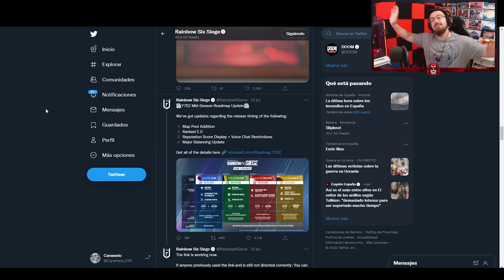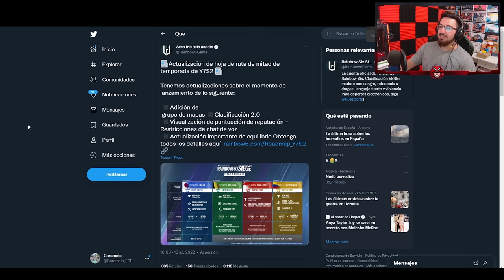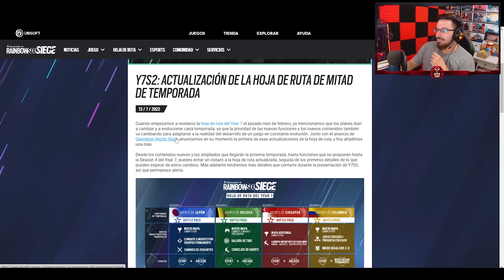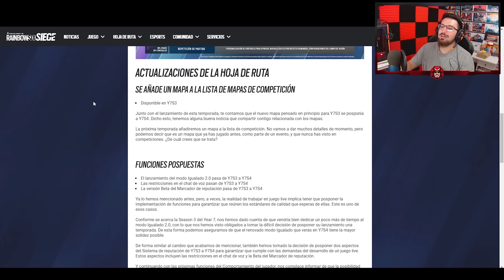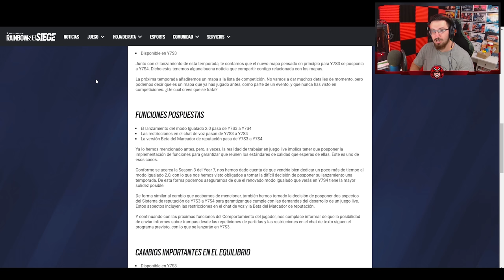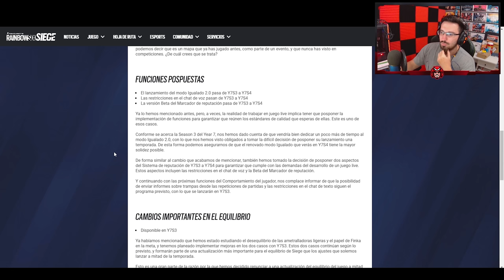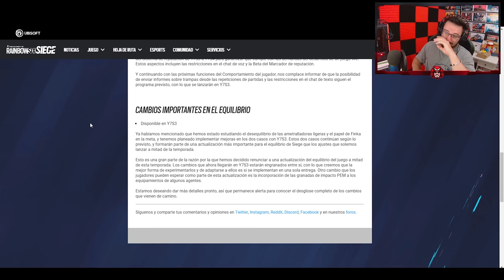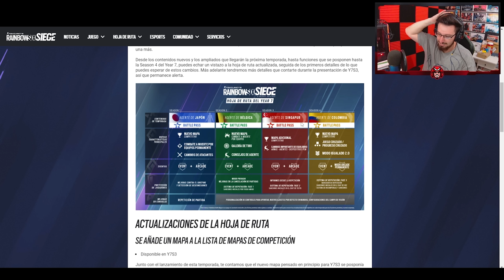RETRASAN las RANKEDS 2.0 NOOOOOOOOOOOOOOOOOOO 🤬 | Caramelo Rainbow Six Siege Gameplay Español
✅ RETRASAN las RANKEDS 2.0 NOOOOOOOOOOOOOOOOOOO 🤬 en este Gameplay de Rainbow Six Siege español en Vector Glare.